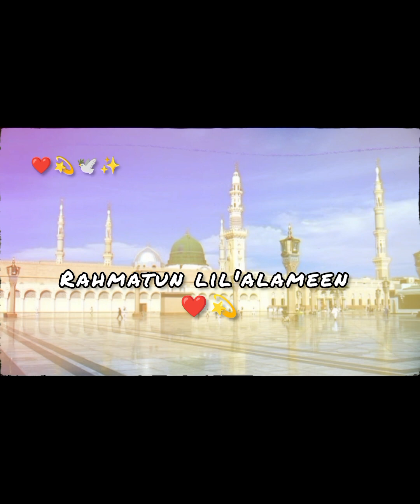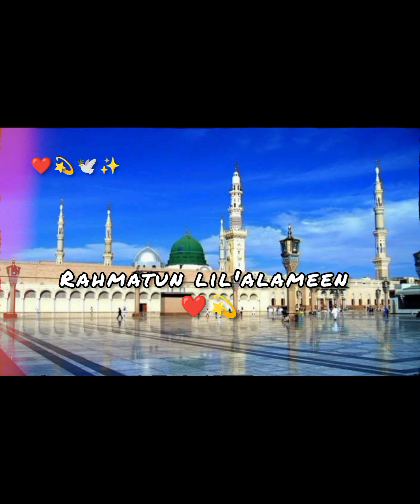Rahmatun Lil'alameen | Maher Zain | [ slowed and reverb ] | # naat #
Description

video.It belongs to the owner of the content.

 Copyright